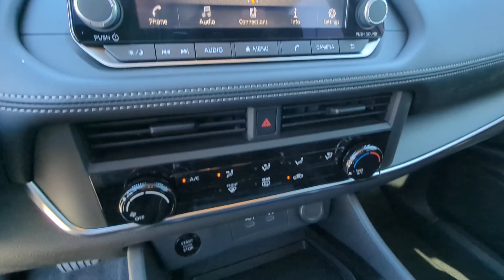2024 Nissan Rogue Kennesaw, Marietta, Smyrna, Woodstock, Atlanta, GA 240389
Everest White Pearl New 2024 Nissan Rogue S available in Kennesaw, Georgia at Town Center Nissan. Servicing the Marietta, Smyrna, Woodstock, Atlanta, GA area.

2310 Barrett Lakes Blvd NW

Recent Arrival!brbrEverest White Pearl 2024 Nissan Rogue S 4D Sport Utility 1.5L DOHC AWD CVT with Xtronicbr28/35 City/Highway MPGbrbrAWD 17 Aluminum Alloy Wheels 4 Speakers 4-Wheel Disc Brakes 5.676 Axle Ratio ABS brakes Air Conditioning Alloy wheels AM/FM radio: SiriusXM Auto High-beam Headlights Black Splash Guards (Set of 4) Blind Spot Warning Brake assist Bumpers: body-color Cloth Seat Trim Delay-off headlights Driver door bin Driver vanity mirror Dual front impact airbags Dual front side impact airbags Electronic Stability Control First Aid Kit Floor Mats w/1-Piece Cargo Area Protector Four wheel independent suspension Front anti-roll bar Front Bucket Seats Front Center Armrest Front reading lights Fully automatic headlights Illuminated entry Knee airbag Low tire pressure warning NissanConnect featuring Apple CarPlay and Android Auto Occupant sensing airbag Outside temperature display Overhead airbag Overhead console Panic alarm Passenger door bin Passenger vanity mirror Power door mirrors Power steering Power windows Radio data system Radio: AM/FM NissanConnect Rear anti-roll bar Rear Parking Sensors Rear seat center armrest Rear side impact airbag Rear window defroster Rear window wiper Remote keyless entry Special Paint - Scarlet Ember Tintcoat Speed control Speed-Sensitive Wipers Split folding rear seat Spoiler Steering wheel mounted audio controls Tachometer Telescoping steering wheel Tilt steering wheel Traction control Trip computer Variably intermittent wipers AWD.brbrWe are the only Nissan Dealer in Georgia to be awarded the Global Award of Excellence in 2020!!!brbrCome visit the #1 Nissan Volume Dealer from 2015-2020!!!